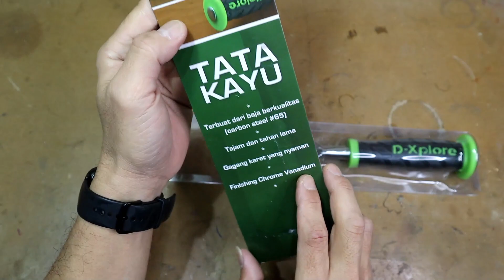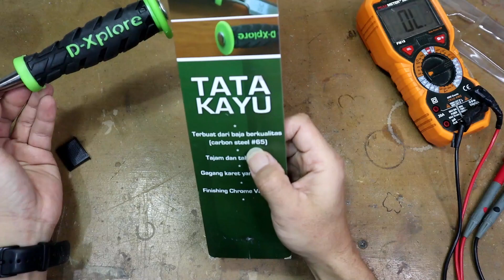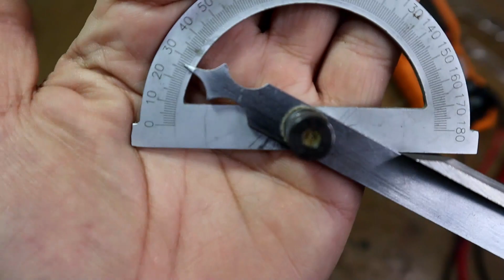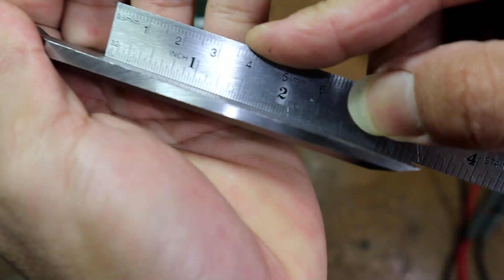Pahat Kayu D-Xplore. Review, setting, asah, coba. Apakah layak dibeli?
Pahat atau Tata atau Tatah Kayu  D-Xplore. Review, setting, asah, coba. Apakah layak dibeli?

Diasahnya mudah dan hasilnya tajam banget.